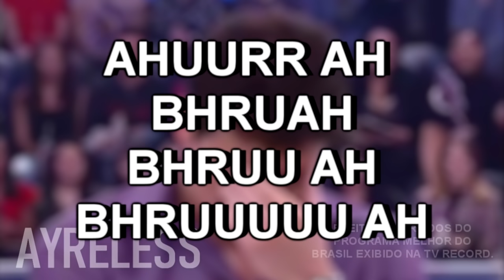EFEITOS SONOROS RODRIGO FARO (O Melhor do Brasil) MELHORADO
Eu vi 6 programas vai da namoros pra poder extrair isso ai, levou uma semana pra fazer isso aí, mas ta aí, como pediram

Tentei melhorar o áudio da maneira que deu mas ai n tenho tanta tecnologia pra isso kkkkk

Se tu gostou você apoia se inscrevendo no canal e manda mais sugestão aí sempre faço vídeos no tempo livre, tem uma playlist que eu edito só com esses áudios aí

NENHUM AUDIO PERTENCE A MIM